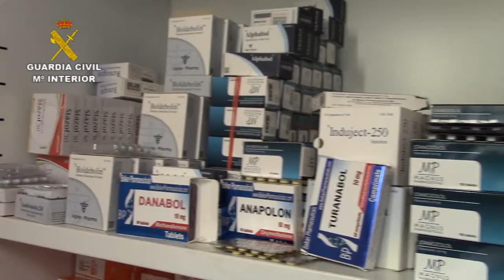Columna cero 3 millones de dosis de falsos medicamentos y anabolizantes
Se ha detenido a 14 personas y practicado 25 registros en domicilios, almacenes, locales comerciales y gimnasios, en donde se han intervenido más de 120 tipos de sustancias diferentes